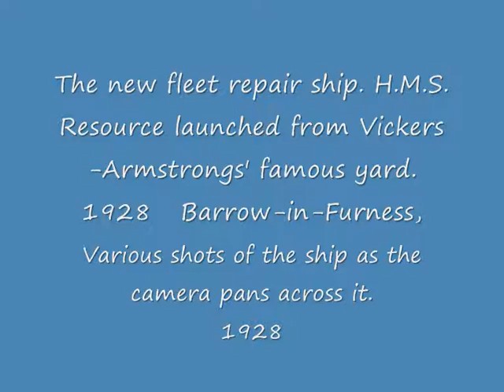BERNARD DEVLIN, new fleet repair ship H M S Resource launched from Vickers 1928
The new fleet repair ship. H.M.S. Resource launched from Vickers-Armstrongs' famous yard. Barrow-in-Furness, Cumbria.

L/S of a windy day, clergymen conduct the launching ceremony stood with other officials on a platform. M/S as a lady prepares to launch the ship, she looks a bit like the Duchess of York but probably isn't. M/S as H.M.S. Resource slides into the water. M/S of it in the water with Union Jack flying. L/S as the camera pans across it. L/S of it under a dark and brooding sky.

Various shots of the ship as the camera pans across it.  as the lady walks over to the launching platform.  of a band playing while people stand around, the camera pans across to sailors in front.  of clergymen entering the platform. Various shots of one reading from a paper.  of sailors and band.  as the lady stands there and a man gives three cheers. People rush to look and the camera pans across the crowds. The sailors salute and men take their hats off.